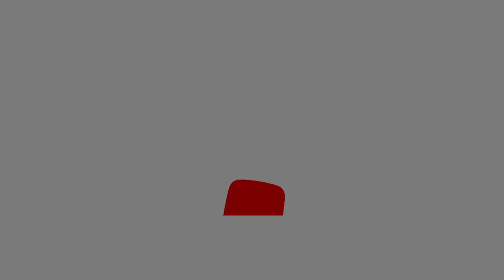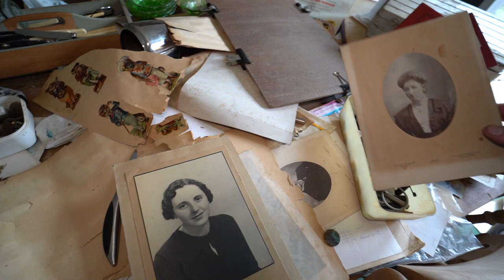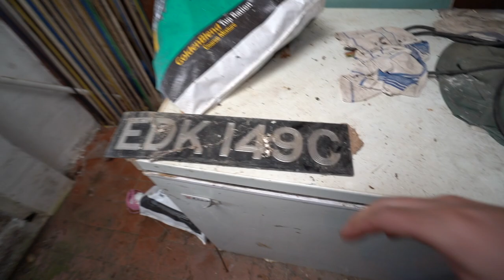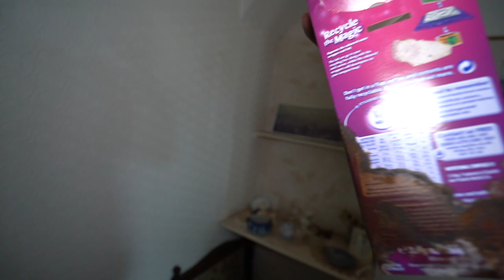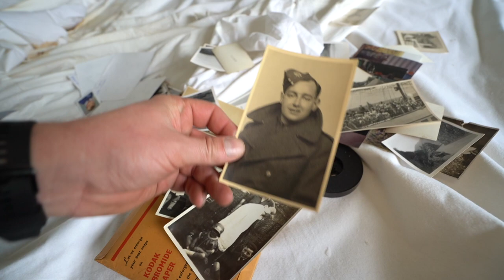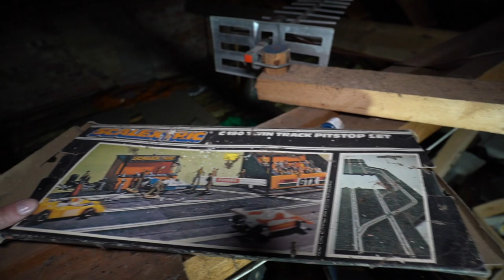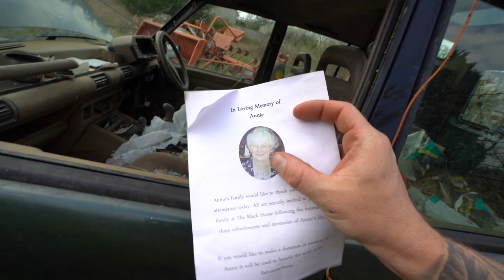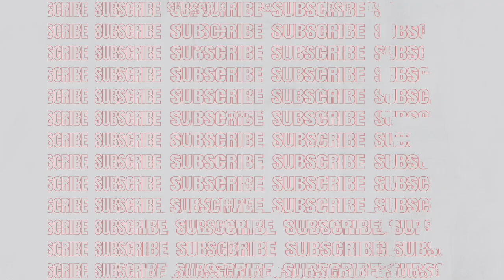HE WAS FOUND DEAD IN THE HOUSE FROZEN IN TIME - EVERYTHING LEFT BEHIND.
IF YOU WISH TO BUY AWE A COFFEE THEN HERE IS THE LINK LOVE YA ALL!!!

ALL Donations for my trips which helps massively also please leave a message on PayPal the link is below.

IF YOU YOU WOULD LIKE TO SEND US ANYTHING TO OPEN OUR LIVES PLEASE SEND TO

ROCHESTER
ME1 9PJ